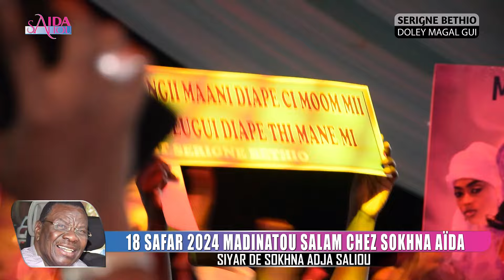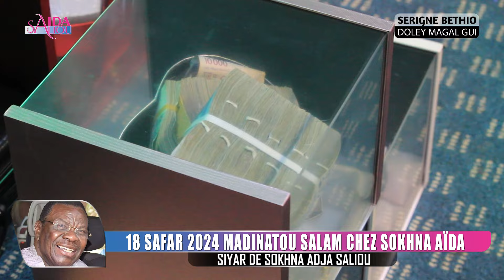MAGAL 2024 : ZIAR SOKHNA ADJA SALIOU AK WA DAROU SALAM XELCOM